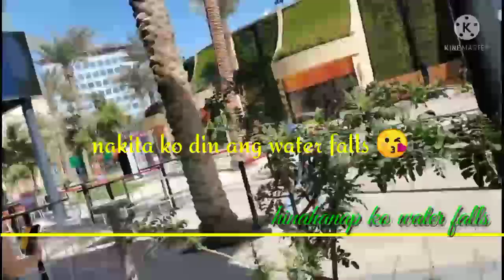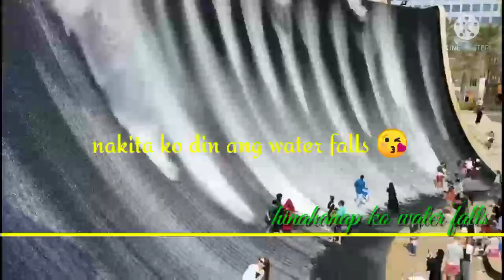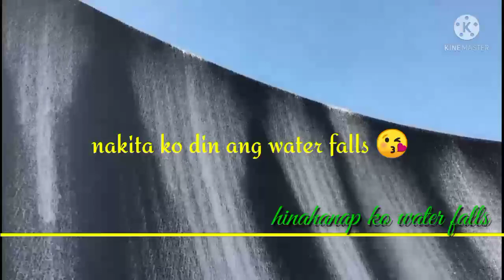Hinahanap ko Ang waterfalls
Hello guys hinahanap ko Ang waterfalls Dito sa loob Ng expo at sa wakas nakarating din amazing,